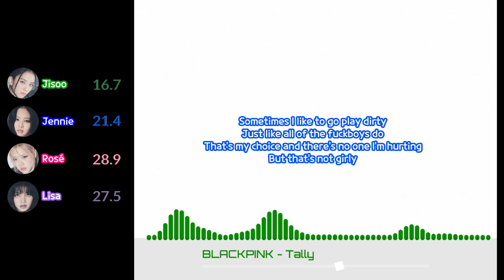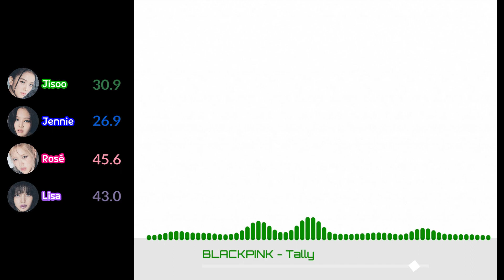BLACKPINK - ‘Tally’ [Line Distribution & Color Coded Lyrics]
Performed By: BLACKPINK
Support Me: